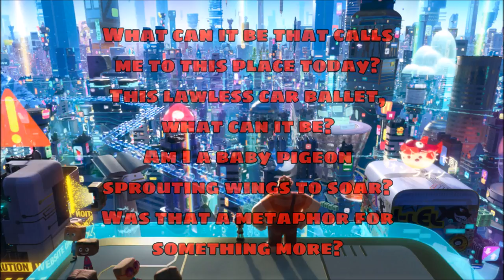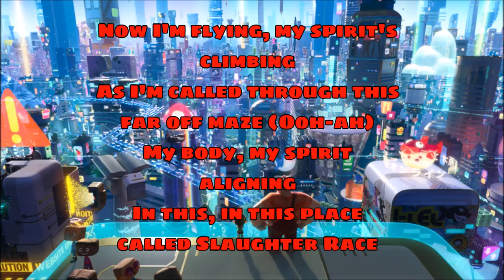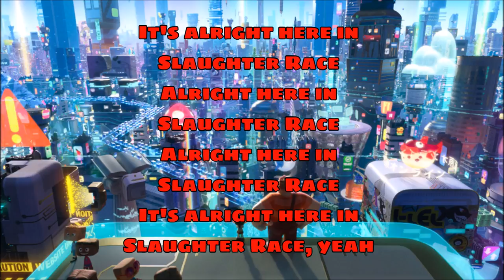Ralph Breaks the Internet - In This Place (Julia Michaels)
Here is the Lyric Video of "In This Place", a song from the Disney Movie Ralph Breaks the Internet interpreted by Julia Michaels ! Sing and enjoy !